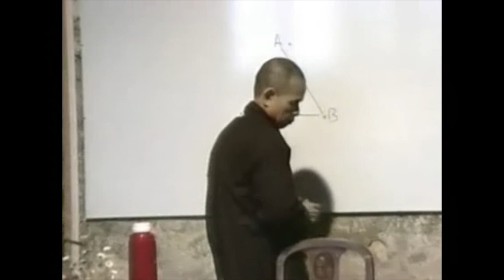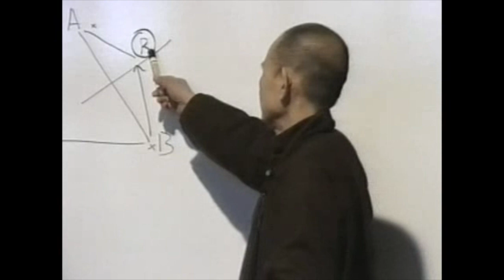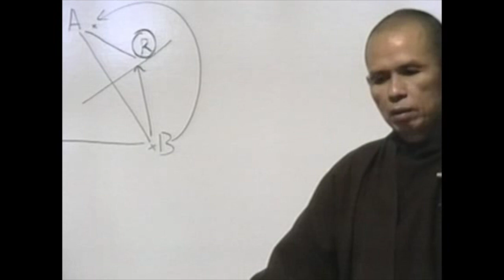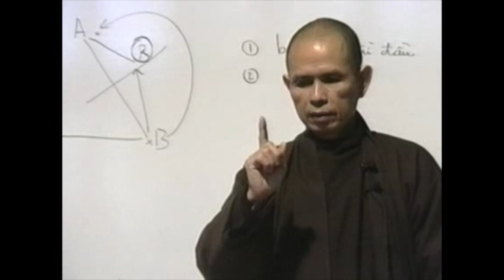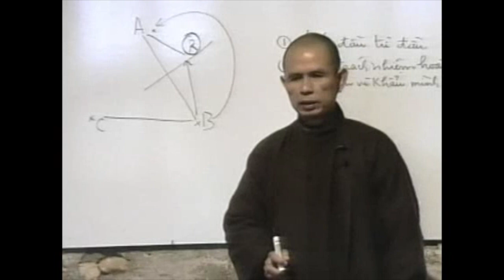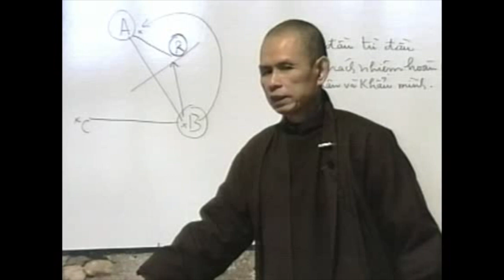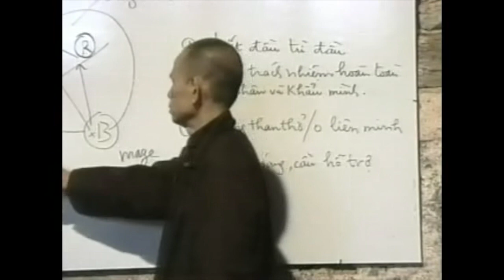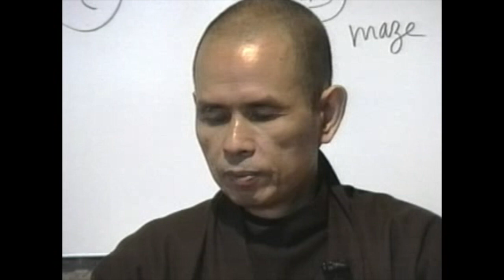Bẻ gãy thế tam giác - Trích Pháp thoại Sư Ông Làng Mai 23/02/1995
Đoạn pháp thoại này được trích từ phút 01:19:05 đến cuối bài pháp thoại
"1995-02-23-TNH-VNM-TTSD-Bai Khảo nghiệm- Be Gay The Tam Giac.mp4"
trên trang thư viện Thích Nhất Hạnh, ở link sau: